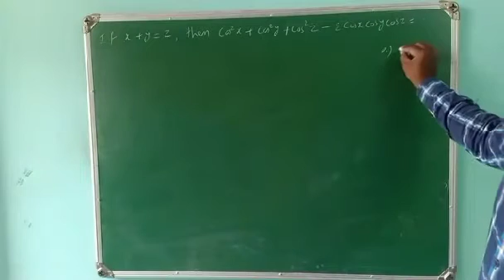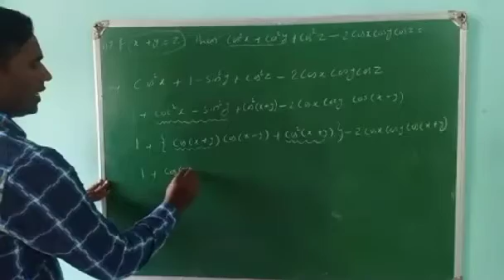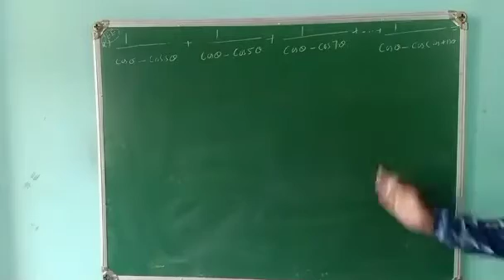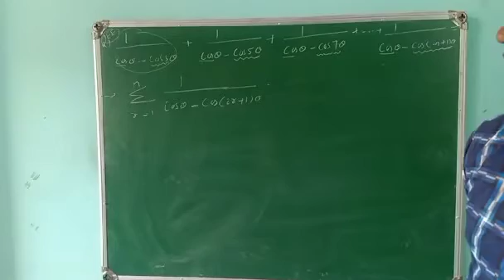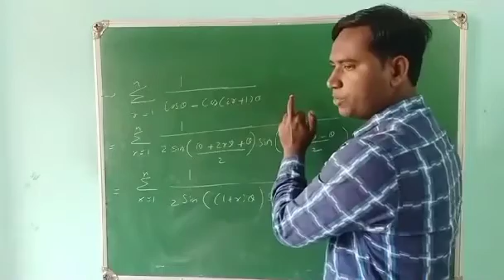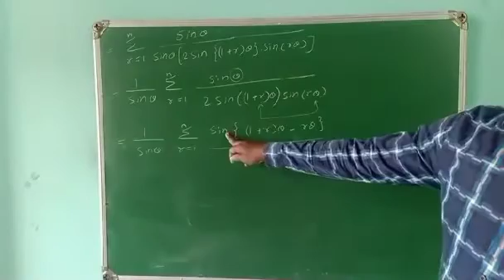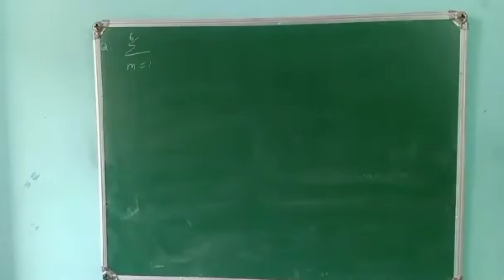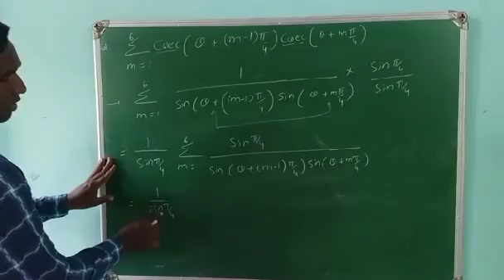JEE on trigonometry